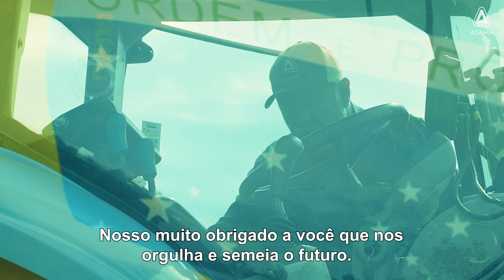ADAMA | Homenagem Dia do Agricultor 2023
QUEM FAZ O PAÍS CHAMADO AGRO?

Responsável por produzir alimentos para o mundo em uma área maior do que Itália, Portugal e Reino Unido juntos e a União Europeia toda de preservação ambiental, SOMOS O AGRO QUE PRODUZ E QUE PRESERVA!

Na ADAMA, somos inspirados em você, agricultor!
O agricultor que produz, preserva, impulsiona, emprega, exporta, alimenta, inova e não para.

Nosso muito obrigado a você, que nos orgulha e semeia o futuro.